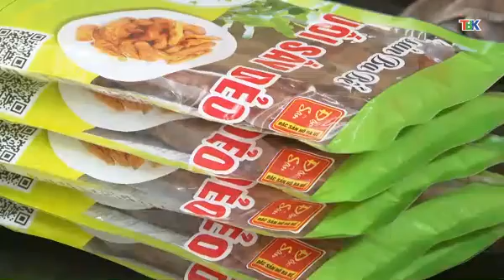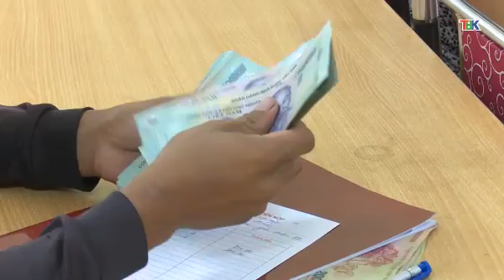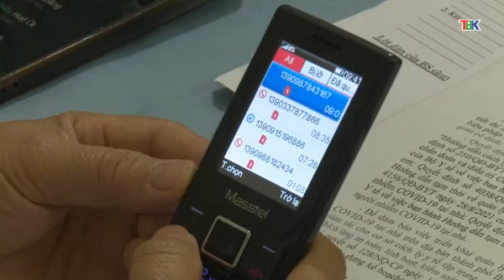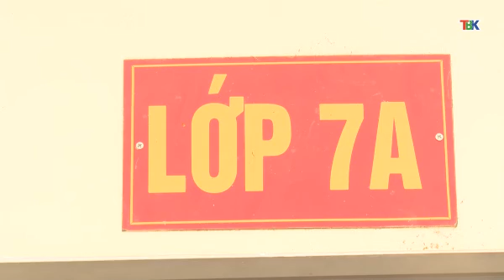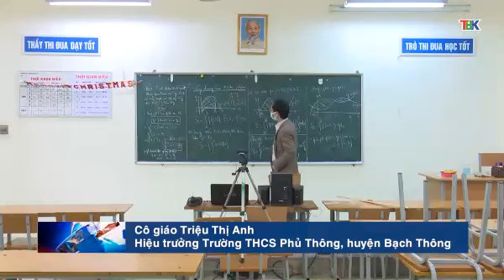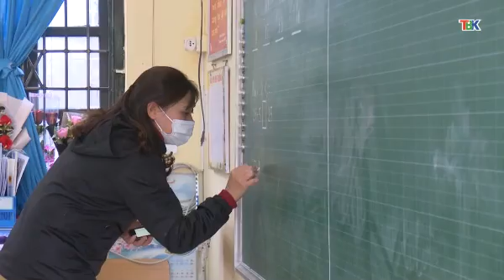13-3 Thời sự_ tối. phát huy hiệu quả đường dây nóng hỗ trợ điều trị covid. ''backantv.vn''